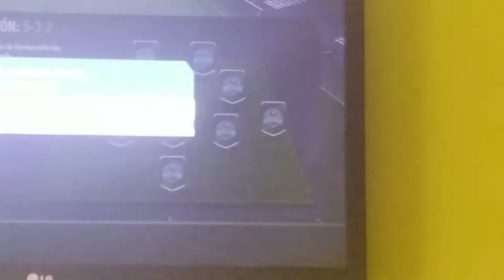Mi primer video i mi primer fut draf